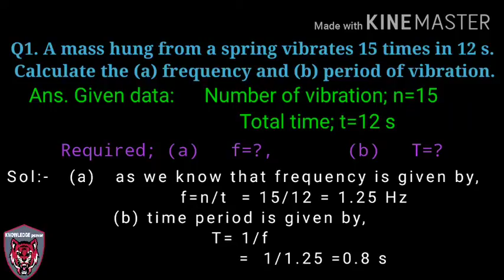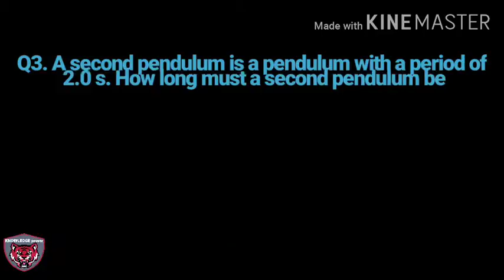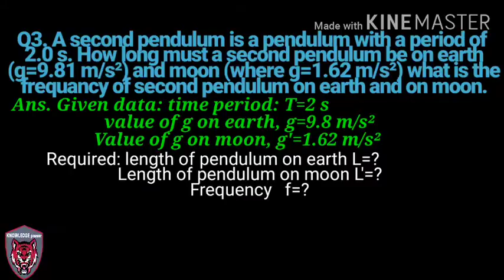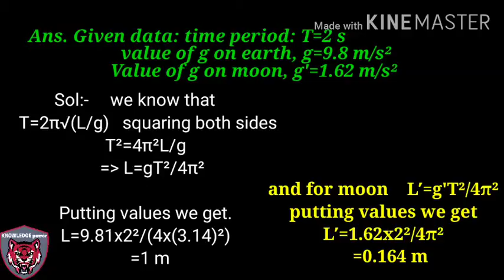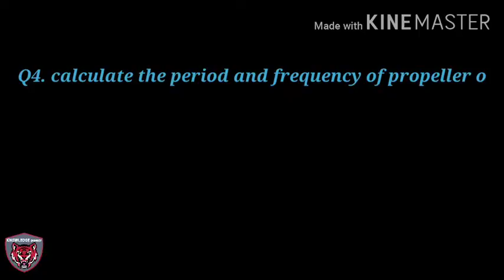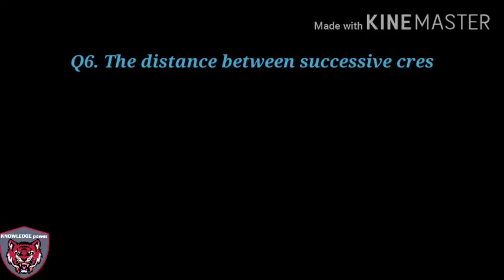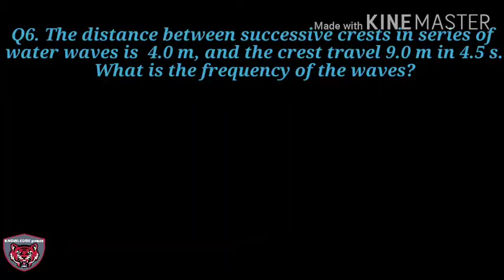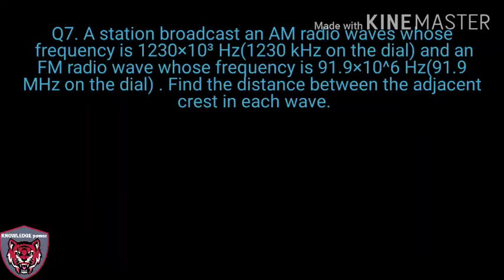Class 10 | Physics | Numerical Questions of Chapter 10 Simple Hormonic Motion.